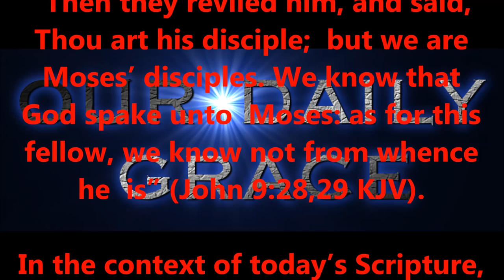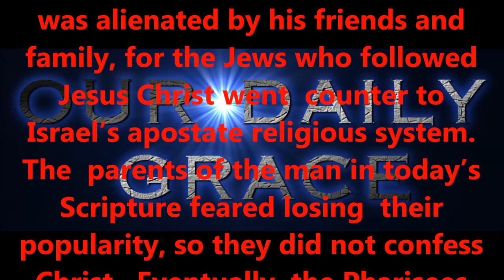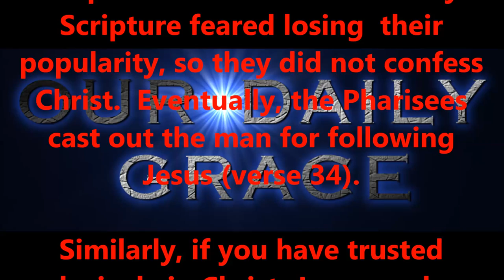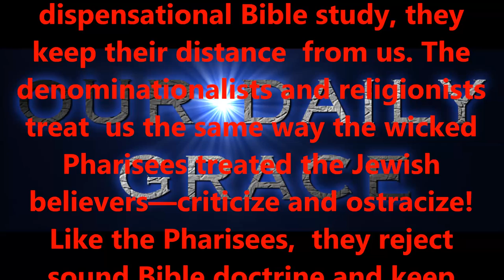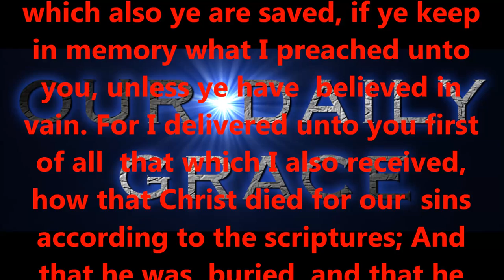JAN 30, 2017 OUR DAILY GRACE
righteous standards.

2:8,9 KJV).

6:23 KJV).

KJV).

1:7 KJV).

KJV).

16:30,31 KJV).

for salvation?

15:1-4 KJV).

eternity.

today!

Produced by,
Lonnie Martin

Written by,
Shawn Brasseaux